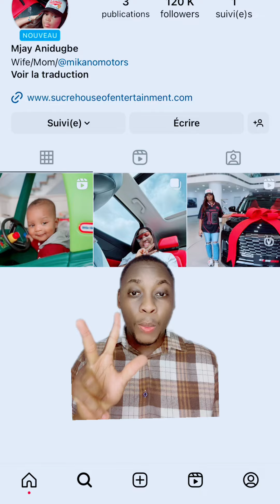Kizz Daniel dévoile l’identité de sa femme